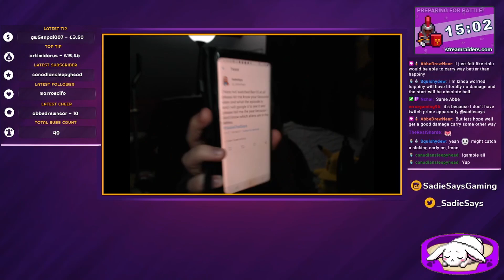Pokemon SoulSilver Part 1 || My First Ever Randomised Starter Is...?!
Want to catch me at the next stream? Check me out on Twitch at /SadieSays ! :D